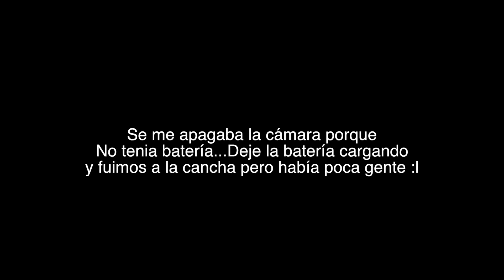Viviendo el SuperClásico Barcelona VS Real Madrid - GuidoFTO Vlogs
Partido de Futbol SuperClásico Barcelona FC vs Real Madrid, viviendolo como un Argentino! Golazo de Cristiano Ronaldo! Ambos equipos jugaron bien... pero Hala Madrid!

❤ SIGUENOS! :D

►Twitter: @GuidoFTO, @GaboFTO, @ElRepreGonza, @SandyFTO, @AlbaFTO, @JoakoFTO, @EduFTO

►Instagram: @GuidoFTO, @GaboFTO, @ElRepreGonza, @SandyFTO, @AlbaFTO, @JoakoFTO, @EduFTO